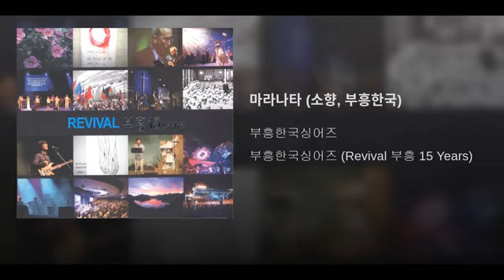[ArtTrack] 부흥한국싱어즈 - 마라나타(소향, 부흥한국)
Album Title : 부흥한국싱어즈(Revival 부흥 15 Years)
Artist : 부흥한국싱어즈
Song Track : 마라나타(소향, 부흥한국)
Release Date : 2013
Include : kpop
Distributor : RIAK
Distributor2 : 한국음반산업협회
Genre : 기독교 / ccm

Supporting Korean Caption (한국어 자막 지원)